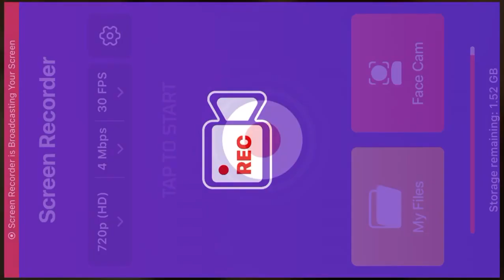Hunter Quick Match 2/21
Just a match I thought was funny.